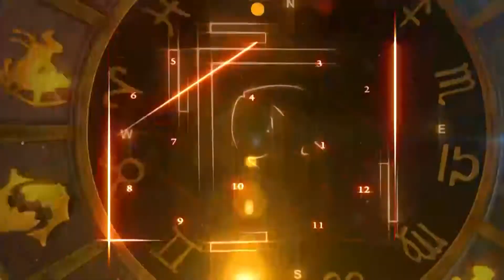Virgo Today Horoscope: कन्या राशि - 28 जुलाई 2022 का राशिफल, जानिये क्या लिखा है आपके भाग्य में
कन्या राशि, कन्या राशि दैनिक राशिफल, Virgo daily horoscope, kanya rashifal, Virgo horoscope today, kanya rashi ka rashifal, kanya rashi today, Virgo
rashifal, Virgo horoscope, daily Virgo horoscope in hindi, Virgo
rashi, kanya rashi aaj ka